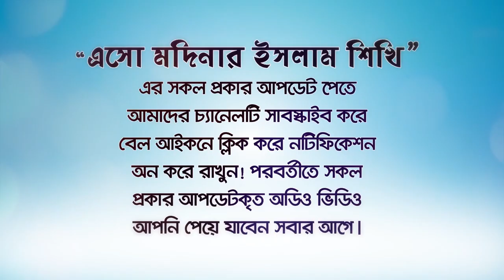কুরআন কারীমে চুমু খাওয়া সুন্নত না বিদআত? (Kissing the Quran) BANGLA WAZ by Rafiq Bin Lokman Madani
কুরআন কারীমে চুমু খাওয়া সুন্নত না বিদআত? Is kissing in the Qur'an a Sunnah or a bidat?
কুরআন পড়া শেষে কুরআনে চুমু দেওয়া কি জায়েজ?